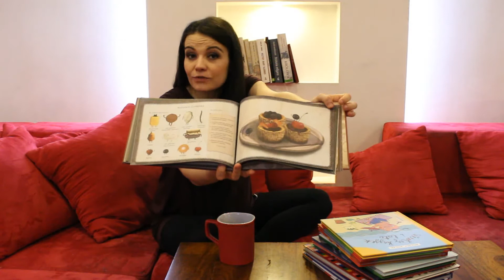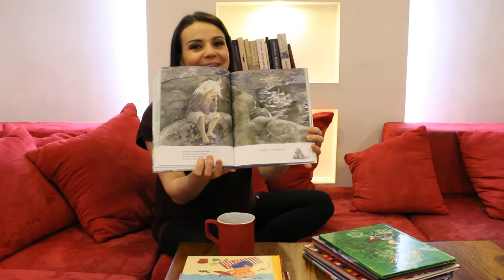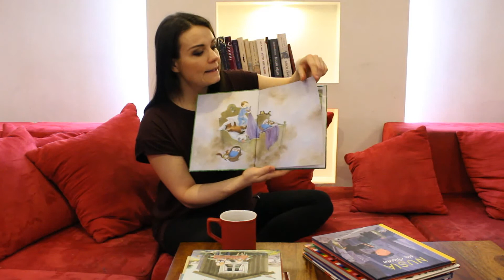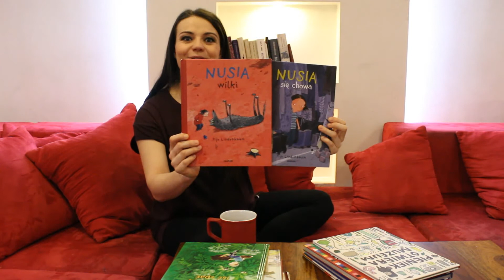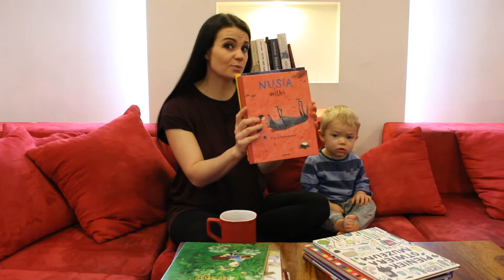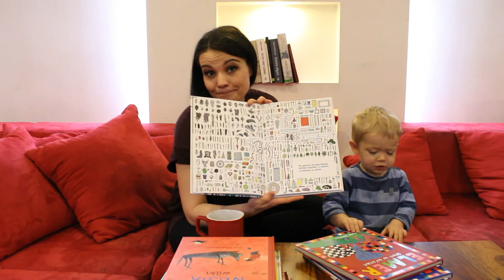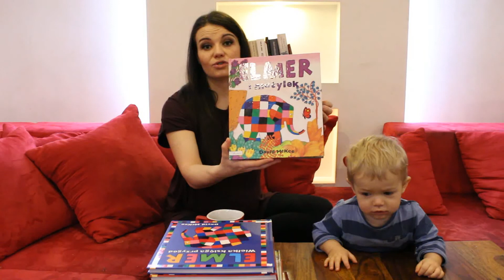7 najlepszych książek dla 4-latków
Tuż przed świętami postanowiłam opowiedzieć Wam o tych książkach z naszej biblioteczki, które uważam za najlepsze dla danej kategorii wiekowej. Mam nadzieję, że dzięki temu pomogę Wam w wyborze pięknych, książkowych prezentów.

Książki, które polecam:
- "Gratka dla małego niejadka", Emilia Dziubak, wyd. Albus
- "Wesoły Ryjek", Wojciech Widłak,il. Agnieszka Żelewska, wyd. Media Rodzina
- "Wesoły Ryjek powraca", Wojciech Widłak,il. Agnieszka Żelewska, wyd. Media Rodzina
- "Wesoły Ryjek i wynalazki", Wojciech Widłak,il. Agnieszka Żelewska, wyd. Media Rodzina
- "Wesoły Ryjek i zima", Wojciech Widłak,il. Agnieszka Żelewska, wyd. Media Rodzina
- "Wesoły Ryjek i lato", Wojciech Widłak,il. Agnieszka Żelewska, wyd. Media Rodzina
- "Nusia i wilki", Pija Lindenbaum, wyd. Zakamarki
- "Nusia się chowa", Pija Lindenbaum, wyd. Zakamarki
-  "Nusia i baranie łby", Pija Lindenbaum, wyd. Zakamarki
-  "Lato Stiny", Lena Anderson, wyd. Zakamarki
-  "Ja nie chcę iść spać", Astrid Lindgren, il. Ilon Wikland, wyd. Zakamarki
- "Pieniek otwiera muzeum", Åshild Kanstad Johnsen, wyd. Dwie Siostry
- - "Elmer i motylek", David McKee, wyd. Papilon
- "Elmer. Słoń w kratkę", David McKee, wyd. Papilon
- "Elmer. Wielka księga przygód", David McKee, wyd. Papilon